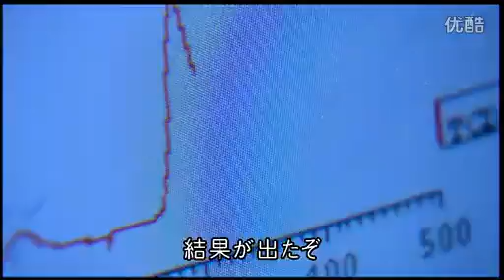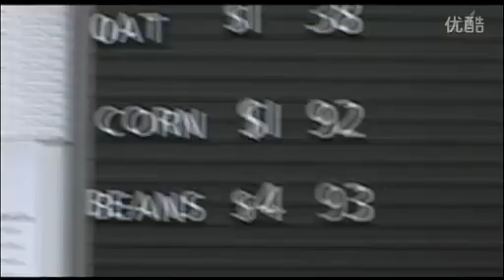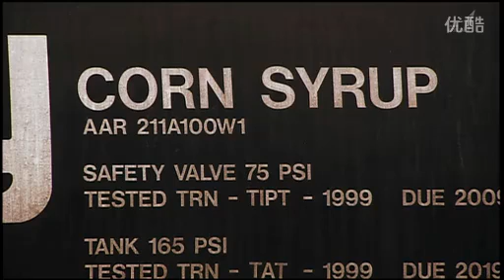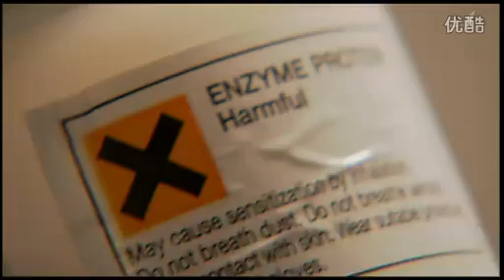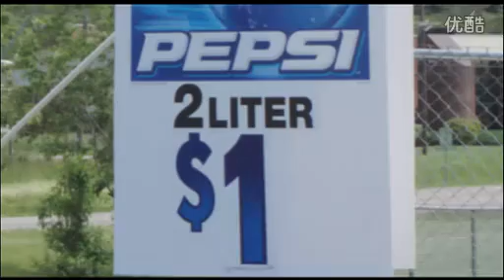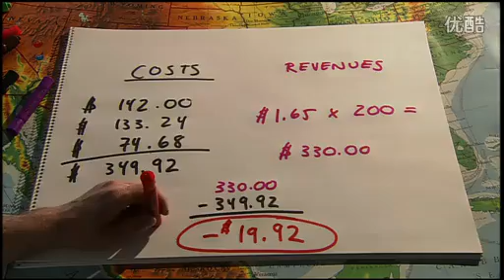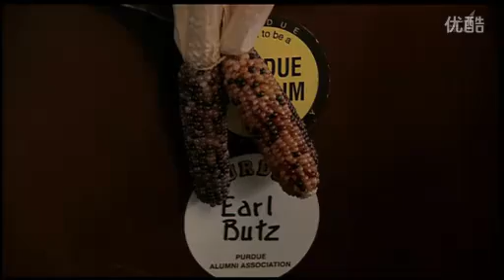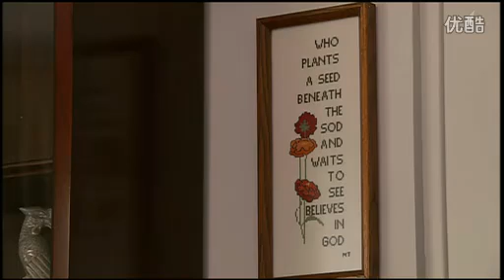BS世界のドキュメンタリー選「キング・コーン～とうもろこしの国を行く～」20111103ＮＨ 标清